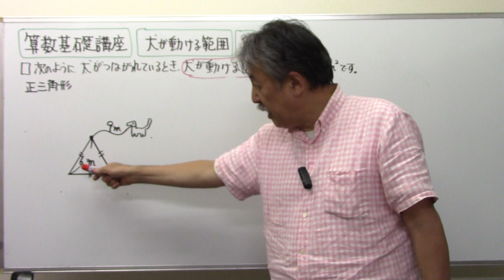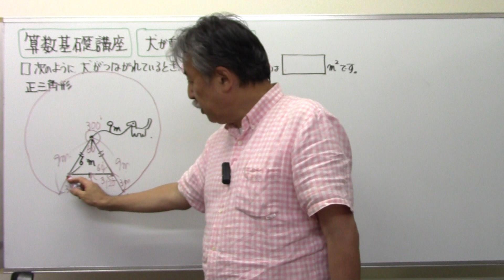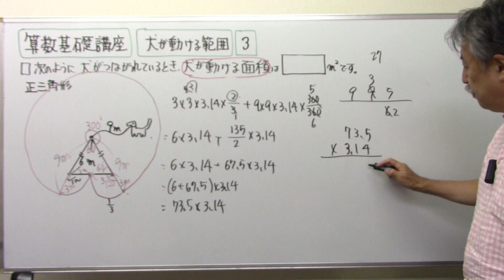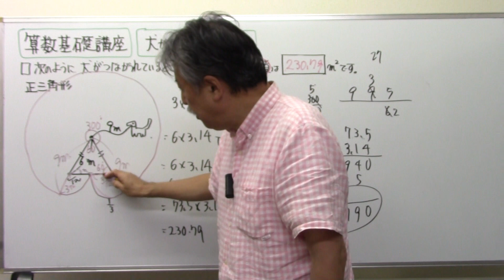【算数平面図形】9️⃣0️⃣図形の移動⑬犬の動く範囲3